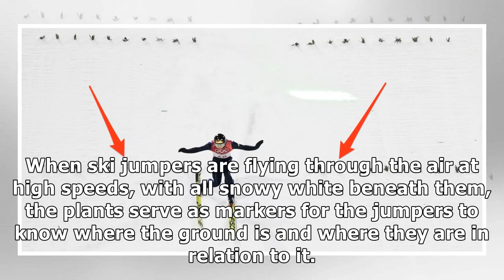Here's why there are tiny green plants at the bottom of the ski jump hill By J.News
Kirsty Wigglesworth/AP There are tiny green plants at the bottom of the ski jump hill, and they stick out amid the white...